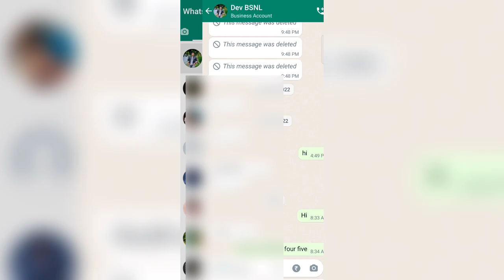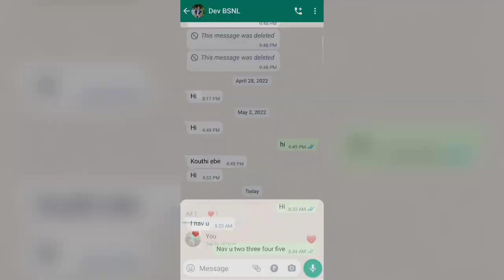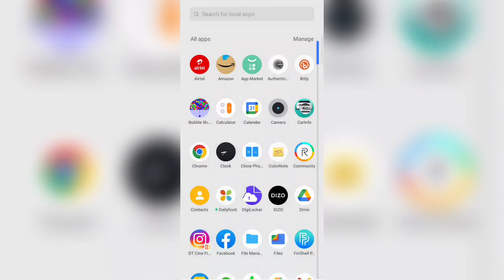ଏବେ ପ୍ୟାର୍ ହୋଇଯିବ WhatsApp ରେ - WhatsApp Tricks 2022 - Hidden Features - WhatsApp Message Reaction